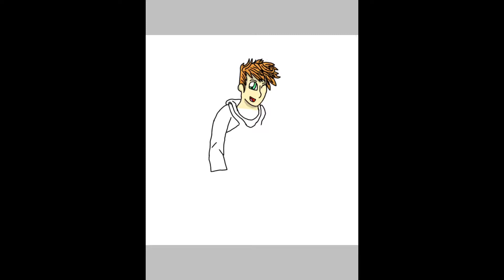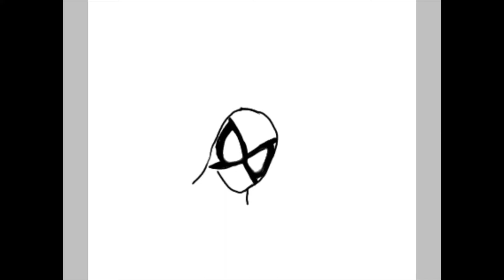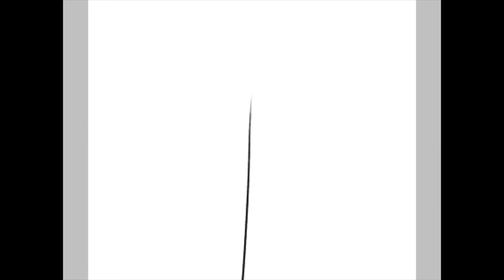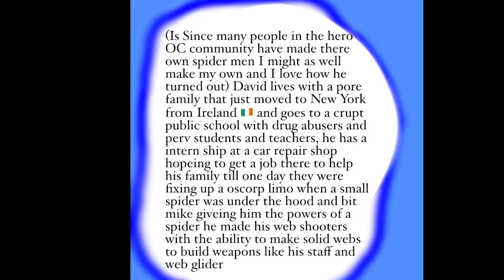David Heughs The Spider Hornet